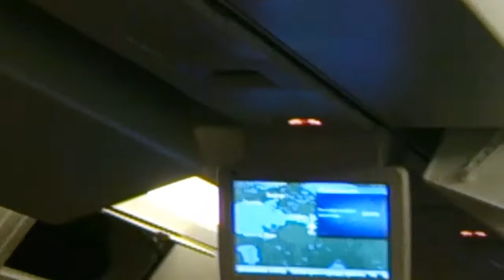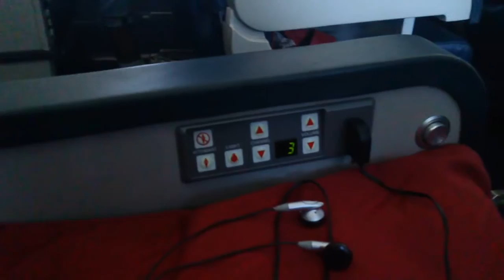Ст Петербург Хургада 2movie